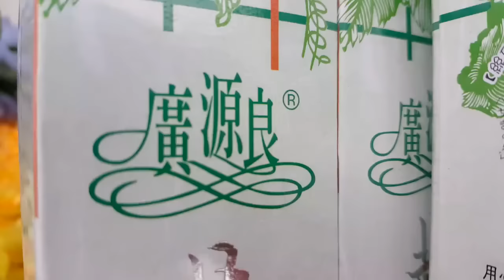【小三美日】★CP值超高的保濕聖品★廣源良~ 菜瓜水180ml x2入 保濕護膚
怎麼擦怎麼水！CP值超高的保濕聖品就是它！
MIT驕傲~天連欸尚好的 廣源良 菜瓜水 ！
好用到阿編已經用掉兩組

欸~~~別以為夏天就不用注重保濕!
其實夏天更要注重保濕!! 因為室內外溫差大~
尤其是冷氣房會比較乾燥~ 肌膚的缺水狀況會更嚴重!
廣源良的菜瓜水是在皎潔的月光下，慢滴、萃取而來~
再經專業殺菌流程、無菌包裝製成。
無添加、無香料、無色素，最適合用來濕敷！

這罐拿來 濕敷 真的非常的俗又大碗!!
不只能保濕、保養~還很消暑AUA
很多人不知道很多皮膚狀況都是肌膚缺水 引起的~
不只會老化、暗沉還會脫皮、油水失衡等等！
而且做好保濕~就連化妝都會特別服貼持久喔！！